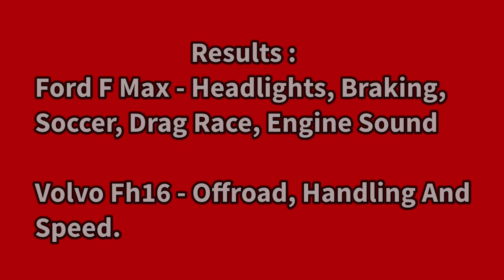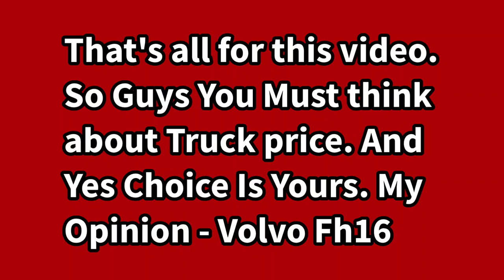🚚Ford F Max vs Volvo Fh 16 Speed Test In Truck Simulator Ultimate New Update 1.1.8 🏕| Truck Gameplay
Truck Simulator : Ultimate Multiplayer - Mobile Gameplay